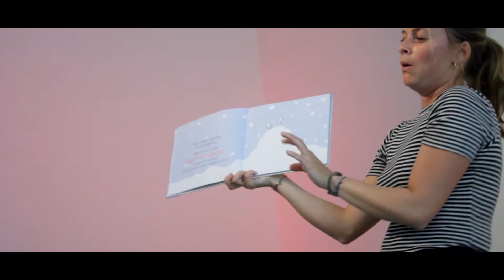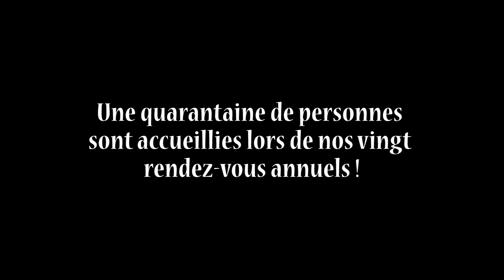Petites oreilles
Une écoute en famille de fabuleuses histoires !